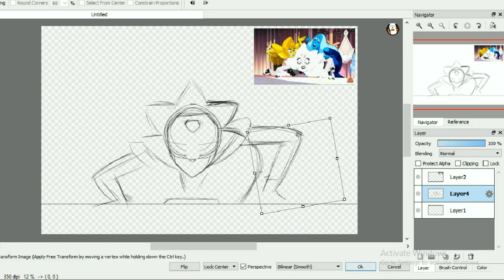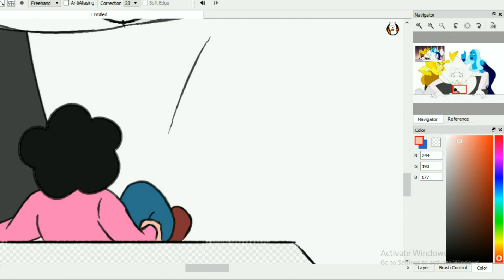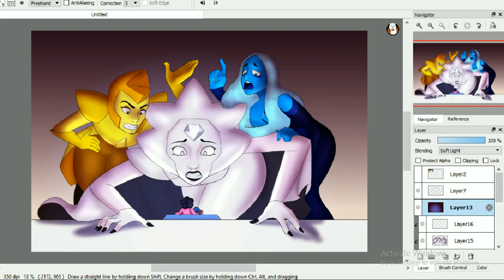Just let us adore you (Steven Universe speedpaint)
I'm not dead, I just feel like it. I'm gonna try to upload speedpaints more often and animatics but I don't think I'm gonna do more animation memes.
I don't like how this ended up but I had to show that I'm still active.

Time taken: about 1 and a half hours